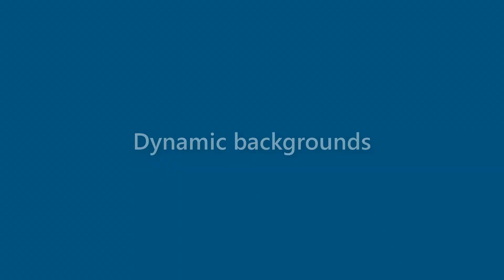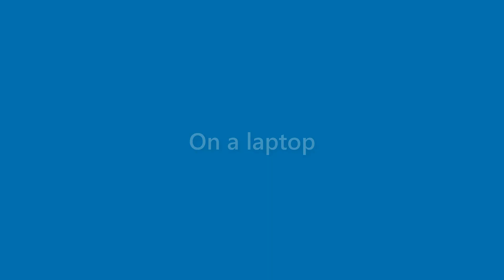Daryl Rivers - appearance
Name Look - Daryl Rivers - appearance. In this video we present "Daryl Rivers" name look and feel in various scenarios.
This video will cover:
How does "Daryl Rivers" look as a personal letterhead?
How does "Daryl Rivers" look on a business card?
How does "Daryl Rivers" look on a computer/laptop screen?
How does "Daryl Rivers" look with different background colors?
How does "Daryl Rivers" look with various fonts?